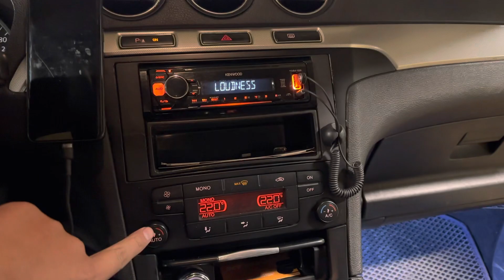САТЫЛДЫ Голлакси 2014 2диз 650мин торг болот абалы зынк экен